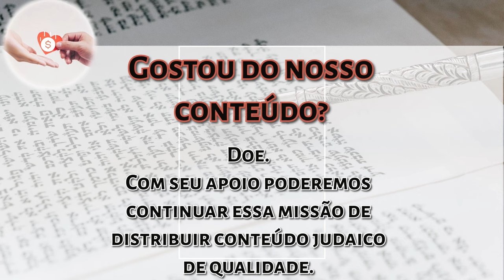Parashat Bechukotai pelo Kli Yakar: As bênçãos da Torá - Rabino Daniel Faour - Hidabroot Brasil 2024